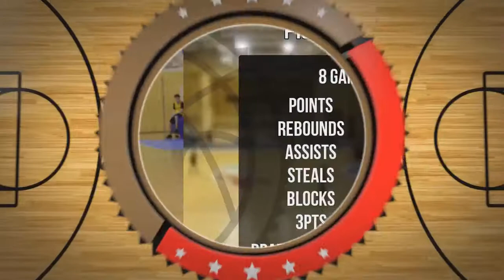Filip Schulz Draft Camp Player Mixtape 2021